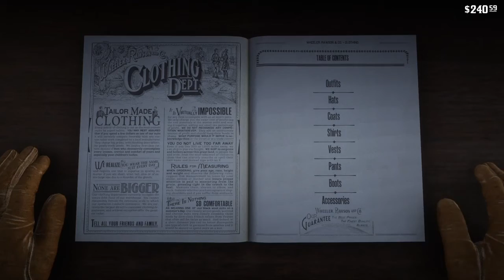Red Dead 2 i fight the big guy